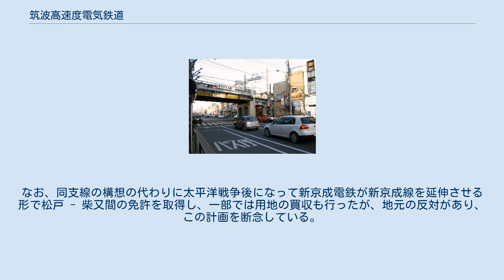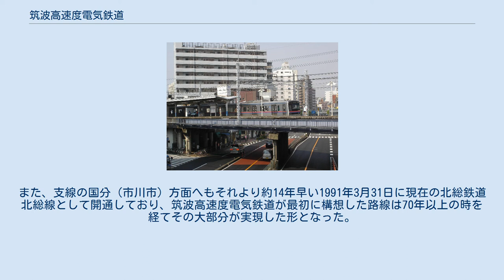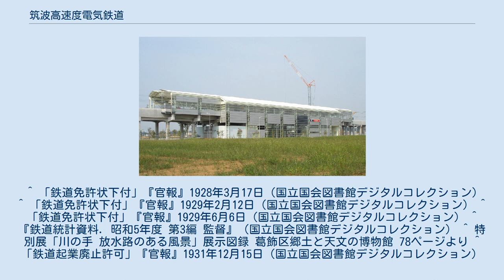筑波高速度電気鉄道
筑波高速度電気鉄道株式会社（つくばこうそくどでんきてつどう）は、1920年代 - 1930年代に存在した日本の投機目的鉄道事業者である。
同社が敷設免許を有していた東京市（当時）の上野駅と茨城県の筑波山を結ぶ鉄道路線（大部分が未成線となった）についても記述する。
 この会社は元々、取得した鉄道敷設免許を他社に売却することを目的として設立された投機会社であり、東武鉄道と現在の京成電鉄に売却を申し出て、東京都心への経路確保に苦心していた京成に吸収合併された。
 この会社が計画した鉄道路線の本線は、現在でいう東京都区部から埼玉県八潮市、千葉県流山市を経て、現在の茨城県つくば市を結ぶ放射状路線で、東京市内の一部区間については一部計画変更の上で建設、京成の路線として開業（京成上野駅 - 千住大橋駅 - 青砥駅間）したが、大部分は免許を失効し、未成線となった。
ただし、この路線計画自体は紆余曲折を経てつくばエクスプレスとしてほぼ実現することになる。
 東京都心側は京成電鉄が開業させた 当鉄道の免許で実現した上野地下乗り入れ つくば方面への構想自体は実ることになる（葛城駅=研究学園駅） 1928年（昭和3年）3月に、東京府北豊島郡日暮里町大字谷中本（現:東京都荒川区西日暮里二・三丁目）の日暮里駅（免許申請当初は田端駅）を起点として千葉県東葛飾郡流山町（現:流山市）を経て筑波山麓の茨城県筑波郡田井村（現:つくば市神郡付近）・筑波山に至る免許を取得した。
 他に支線として、1928年（昭和3年）9月に、東京府南足立郡西新井村の西新井駅手前の梅島付近で分岐し、南葛飾郡亀青村の亀有（現:東京都葛飾区亀有付近）・金町（現:葛飾区金町付近）の柴又・千葉県東葛飾郡国分村（現:市川市国分付近）を経由して東葛飾郡松戸町（現:松戸市）に至る路線と、国分から分岐して東葛飾郡船橋町（現:船橋市中心部）に至る路線、さらに10月には上野駅地下への路線延伸免許も申請し、船橋延伸線については北総鉄道（初代、今の東武野田線）との競合を理由に却下されたが、1929年2月には上野延伸線、6月には松戸延伸線の免許をそれぞれ取得した。
 自社で建設するだけの資金は元々なく、また現在のJR常磐線や首都圏新都市鉄道つくばエクスプレスも同様であるが、終点近く（現在の茨城県石岡市柿岡）に気象庁地磁気観測所がある関係で周辺では直流電化が認められず、建設できる技術的な目処もなかった。
 このため免許を売り込むべく、まず東武鉄道に話を持ちかけたが断られたため、今度は京成電気軌道（現在の京成電鉄）に話を持ちかけた。
当時の京成は押上駅が東京側ターミナルであり、浅草乗り入れの認可をめぐり疑獄事件を起こして頓挫するなど、都心へのルート確保に腐心していたため、この話を二つ返事で受け入れている。
すなわち、現在の京成本線京成上野駅 - 千住大橋駅付近間は、元々筑波高速度電気鉄道が鉄道敷設免許を所持していた区間であり、同社名義で着工の後、同社を買収した京成電気軌道が完成させ、現在の本線の一部となっている（当時の京成は軌道法に基づいていたため、正確には同区間の免許と引き替えに下付された特許で敷設。貨物輸送はこの時点で計画放棄）。
また、千住大橋駅付近 - 青砥駅までの区間についても、先の松戸支線のルートを一部変更した上で同様に開通させたものである。
 こうして日暮里開業1年前の1930年（昭和5年）10月に京成電気軌道と合併して会社は消滅することになるが、現在も東京都公文書館に所蔵されている「柳原青砥間工事施工認可申請書」「線路実測平面図 千住・青砥間」等には筑波高速度電気鉄道株式会社の社名が記されており、工事途中までは筑波高速度電気鉄道の名の下に行われたことを今に伝えている。
また、現在の京成上野駅と東京地下鉄の上野駅を結ぶ地下道も、筑波高速度電気鉄道の発注により東京地下鉄道が建設したことが知られている。
 筑波高速度電気鉄道の取締役は京成に取締役として迎えられた。
なお、東武が合併話を断ったのはこの会社を安く買い叩く腹積もりがあったためで、当時東武と対立していた京成との合併話が決まると激怒したという。
 建設計画から外された梅島村（西新井付近） - 田井村間の免許は特許に引き継がれることなく1931年（昭和6年）12月11日に失効、さらに建設されないまま残された千住大橋駅付近 - 梅島村の特許、青砥 - 松戸支線の免許も、後...